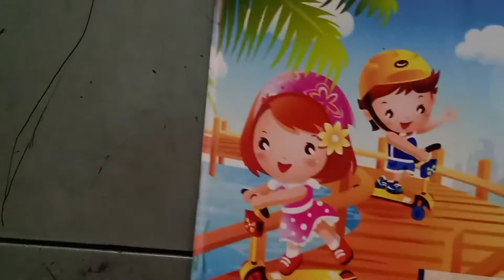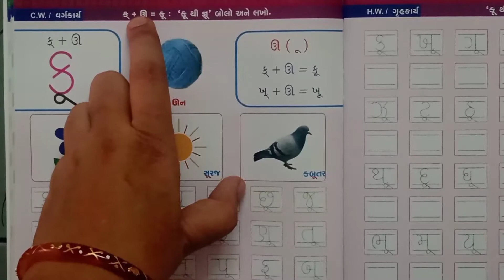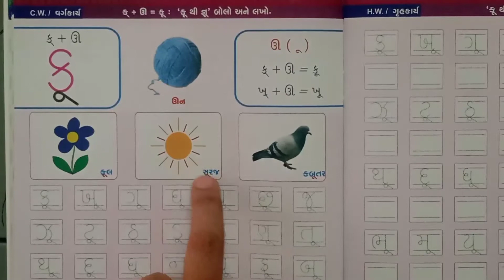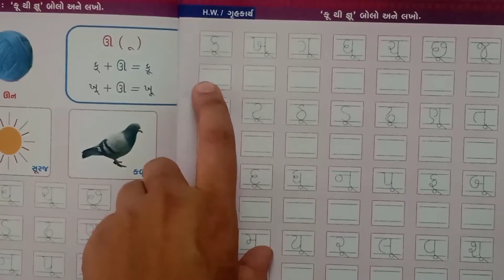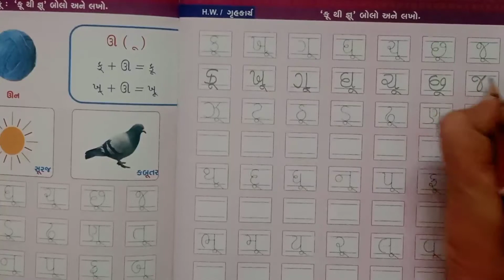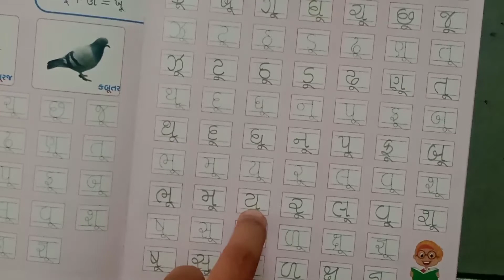STD - H. K. G. ગુજરાતી